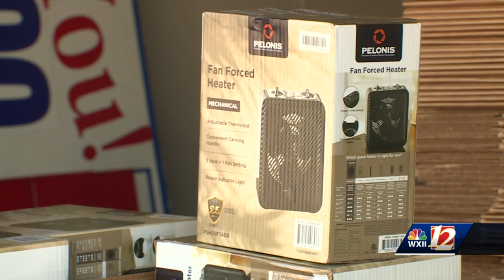United Way of Greater High Point giving space heaters to those in need